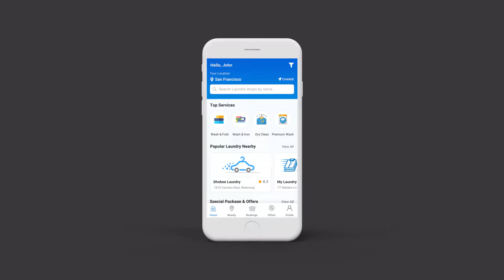Wash It Laundry Marketplace Complete Solution | App Innovation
WE HAVE READY TO USE MARKETPLACE LAUNDRY SOLUTION AVAILABLE.

This is a perfect clean Wash It Laundry Service app UI Kit. This UI Kit helps users to find nearby laundry service provider. It comes with an option to showcase type of services, Place order and  track order progress interface, with nice details and textures. It’s covers all common Laundry apps possible workflow scenarios to start your own mobile app from scratch.

This UI kit contains 33 screens app template (PSD and Sketch Files) of high quality. If you need to modify the theme you can easily change the colors and change the single elements. Only vector shapes and layer styles are used. You can use same file for iPhone and Android app design.

Main Features
- 33 Pixel Perfect App Screens
- 100% expandable shapes & Vector icons (Photoshop & Sketch File)
- Fully Customizable layers and Easy to edit
- Retina Ready (1125 x 2436)
- Compatible with All iOS & Android Devices
- Well Organized Layers & Groups

We would love to help you. We are also available for freelance work.